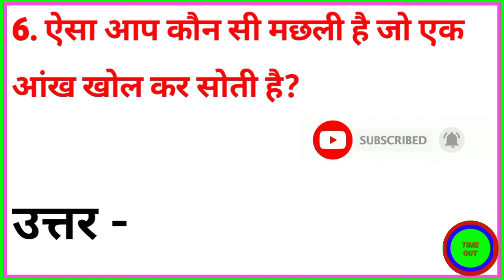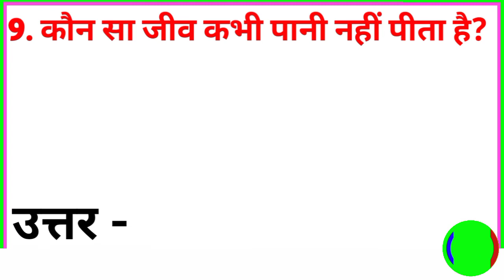Part-16 ||GK Question || GK In Hindi || GK Question and Answer || GK Questions || MSK GK GYAN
General Knowledge Most Important Question ||GK Quiz || MSK GK GYAN ||

Your Queries 👇👇
1. GK
2. General Knowledge
3. Important GK Questions and answer for
4. Competitive Exams
5. Quiz Test
6. br gk study
7. Important gk
8. Quiz test
9. competitive quiz
10. competitive general knowledge
11. GK in Hindi
12. general knowledge quiz
13. quiz questions
14. general knowledge questions
15. gk quiz
16. general knowledge questions with answers
17. gk question in hindi
18. GK Question Answer
19. India GK
20. hindi gk
21. samanya gyan
22. gk questions
23. india gk in hindi
24. 2021 gk questions and answers
25. lucent gk
26. lucent gk
27. lucent gk in hindi video
28. lucent GK in hindi
29. lucent geography in hindi
30. lucent geography
31. geography gk question
32. geography gk in hindi
33. lucent 1000 question
34. lucent 1000 prashn
35. lucent gk ka nichod
36. lucent gk important question
37. lucent gk important question in hindi
38. lucent gk important topics
39. lucent ka nichod science
40. lucent for ssc cgl
41. lucent for ssc
42. lucent for railway
43. geography gk
44. lucent mcq
45. lucent mcq in hindi
46. lucent book gk
47. gk
48. gk questions and answers
49. gk question
50. general knowledge
51. br gk study
52. gk questions
53. g k
54. general knowledge question
55. g k questions and answers
56. gk ke question
57. question
58. general knowledge questions and answers
59. samanya gyan
60. g.k questions in hindi
61. gk question answer
62. sarkarinaukarigk​​​​​
63. gk ke sawal
64. knowledge
65. question answer
66. general knowledge questions
67. gk knowledge
68. जनरल नॉलेज
69. जीके
70. gk quiz
71. g.k
72. gk ka question
73. ips question and answer
74. gk
75. gk question
76. gk afroz
77. gk questions
78. gktoday
79.gk tricks
80. gk study adda
81. gk video
82. gk live
83. gk by kumar Gaurav sir
84. gk by khan sir
85. gk today current affairs
86. question
87. सामान्य ज्ञान
88. general knowledge ke question
89. gk knowledge
90. gk dijiye
91. general class
92. general knowledge ki video in hindi
93. general knowledge gk
94. general knowledge questions and answers
95. General knowledge video
96. General knowledge 2021
97. general knowledge for kids
98. general knowledge quiz
99. general knowledge ke question
100.
101. GK
102. gk question
103. gk questions and answers
104. general knowledge
105. g k
106. g k questions and answers
107. general knowledge questions and answers
108. gk question answer
109. g.k
110. question answer
111. question
112. जीके
113. gk
114. g.k questions in hindi
115. general knowledge questions
116. knowledge
117. general knowledge question
118. g. k
119. quiz
120. g k question
121. Msk Gk Gyan
122. msk gk gyan
123. MSKGKGYAN
124. gk gs
125. gk ke sawal
126. gk ka question
127. जीके क्वेश्चन
128. gk 2019
129. gk 2020
130. gk 2021
131. gk 2022
132. एम एस के जीके ज्ञान
133. g.k. question with answer
134. answer
135. lucent gk
136. GK 2020
137. GK 2021
138. GK 2022
139. g,k
140. जीके के सवाल
141. gk general knowledge
142. जनरल नॉलेज
143. gk knowledge
144. gk questions and answers 2021
145. gk questions and answers 2022
146. gk questions and answers in hindi
147. GK Police
148. GK IAS
149. GK IPS
150. g. k. question in hindi
151. janral nolej in hindi
152. msk gk Gyan2020
153. msk gk Gyan 2021
154.msk gk Gyan2022
155. tense
156. current affairs
157. g.k questions
158. gk today current affairs
159. जी के
160. GK
161. GK gyan
162. Gk
163. gK
164. G K
165. Gk quiz
166. GK msk
167. gk​​​​​
168. G_K​​​​​
169. g_k​​​​​
170. G​​​​​.K
171. GK ki Video
172. Good sawal
173. सवाल आपके जवाब हमारे
174. GK ka सवाल
175. जीके.
176. GK.
177. msk gk
178. msk gk Gyan Lucent
179. GK Hindi Question
180. सवाल
181. question and answers
182. new gk question
183. new gk questions
184. hindi question
185. gk question gk question
186. answer
187. gk dijiye
188. general knowledge question answer
189. जीके जीके
190. g k 2021
191. g k 2022
192. gk gk gk
193. GK GK GK
194. जीके का क्वेश्चन
195. samanya gyan
196. GK number 1
197. GK Question
198. gk question
199. gK question
200. Gk GK gK जीके gk